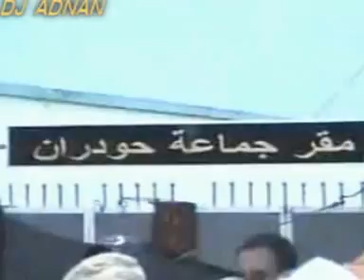mariage 7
التغني بالحناء في الأعراس الأمازيغيه و هي من الطقوس الضروريه في زواج العريسين.